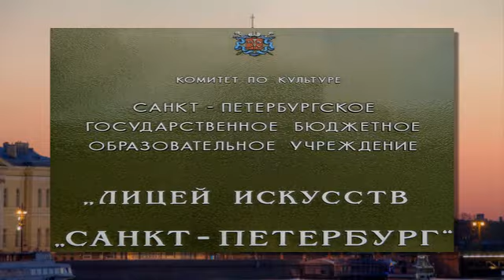"Влюблённый солдат" Э. Канио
18 апреля 2014 года
Отчётный концерт лицея искусств "Санкт-Петербург"
Большой зал
Исполнитель - лауреат международного конкурса оркестр русских народных инструментов
Солисты - лауреаты международных конкурсов Эргюн Гадмалыев  Ярослав Ярмолик
Художественный руководитель и дирижёр - Елена Манчук
Благодарю за предоставленные видео материалы Михаила Пахомчика